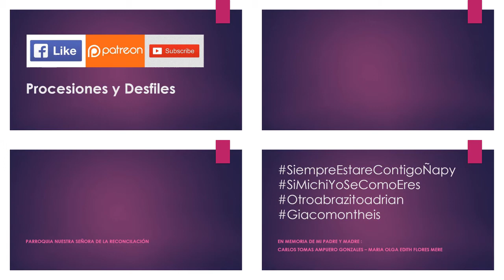08.17.19 | PROCESIÓN de Nuestra Sra. de la Reconciliación en La Molina 2019 | LIMA PERÚ | [12/24]